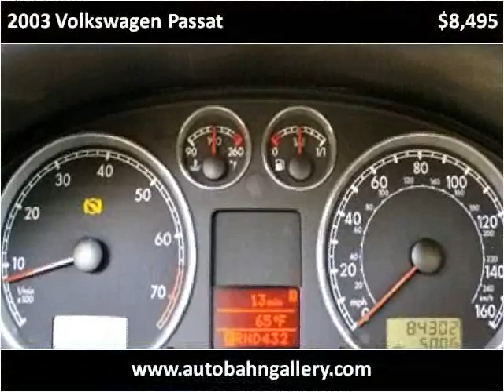2003 Volkswagen Passat Used Cars San Francisco CA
This 2003 Volkswagen Passat is available from Autobahn Gallery.